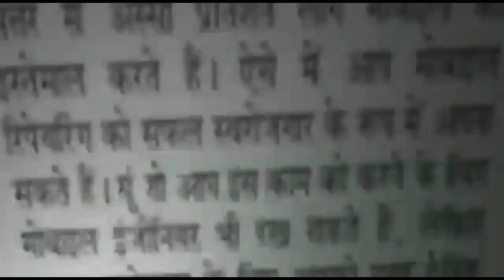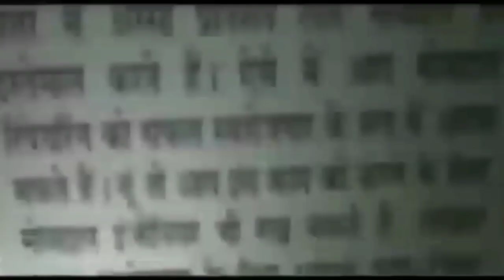handicap certificate के लिए दर-दर भटक रहा यूवक || Asal news